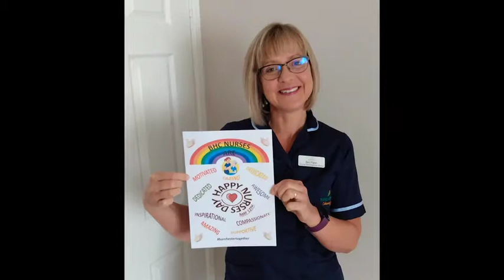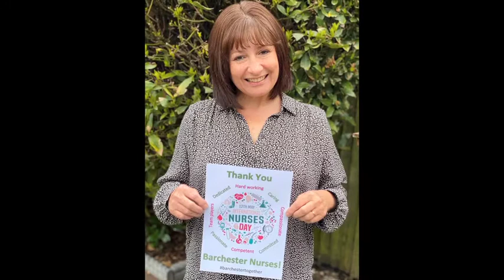International Nurses Day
International Nurses Day is traditionally held on 12th May, the anniversary of the birth of nursing pioneer Florence Nightingale. This year it is extra special because it coincides with the 200th anniversary of Florence Nightingale’s birth.

Our Director of Nursing, Julia Atherton, has recorded a vlog for this very special day.